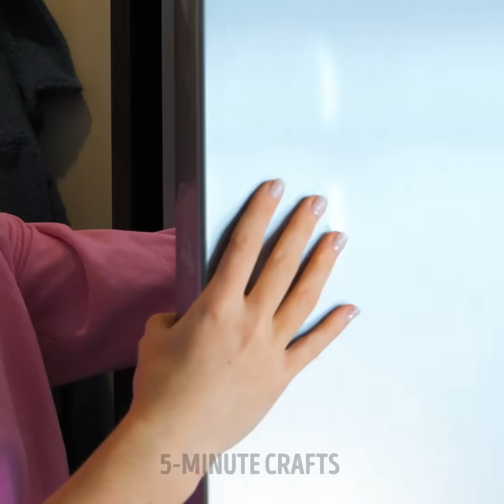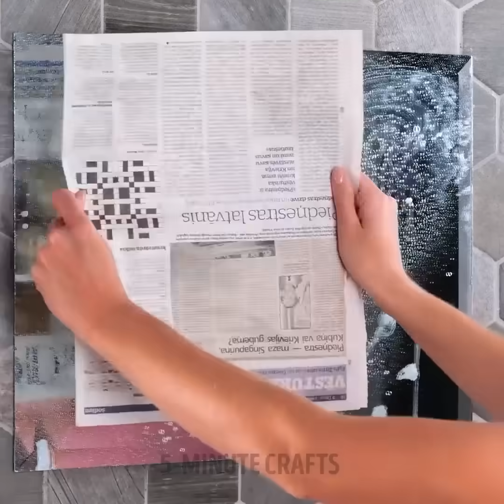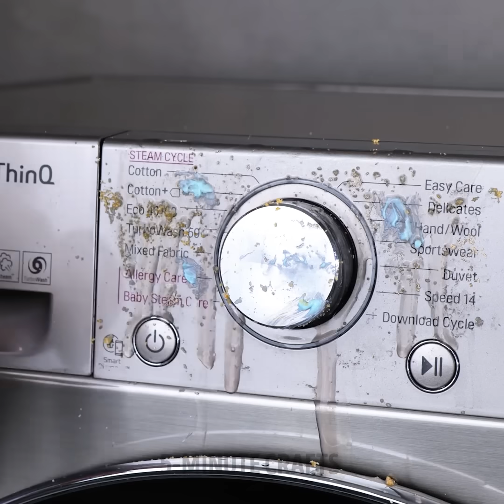25 Best Cleaning Hacks to Keep Your Home Neat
TIMESTAMPS:
00:01 How to clean a cup
02:31 DIY cleaning tools
05:40 How to hoover your sofa
08:35 How to clean narrow spaces
12:08 DIY strainer
In this video, we'll share some amazing cleaning hacks that will make your home sparkle and shine! From removing stubborn stains to organizing your closet, these hacks will save you time and effort while still producing amazing results. Whether you're a neat freak or just looking for some quick and easy cleaning tips, you'll find something useful in this video. So put on your gloves and let's get started!